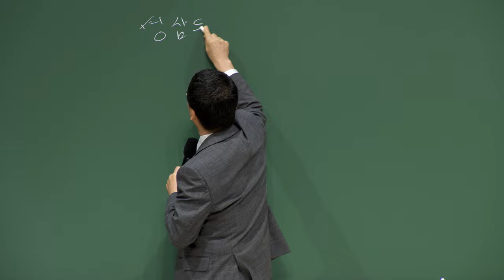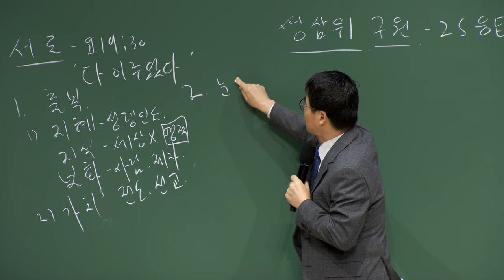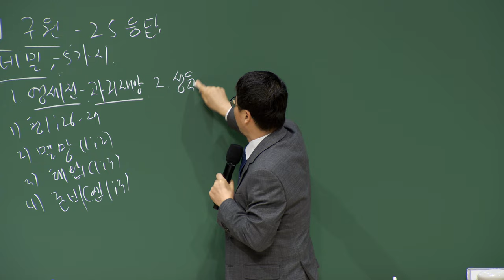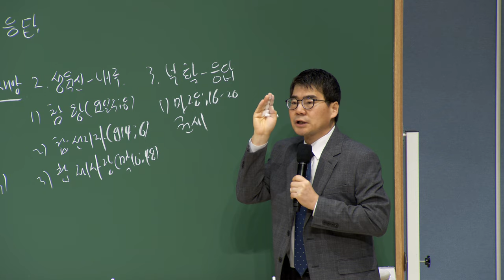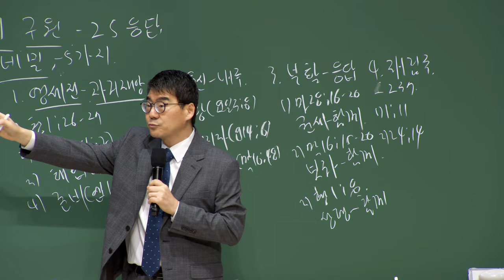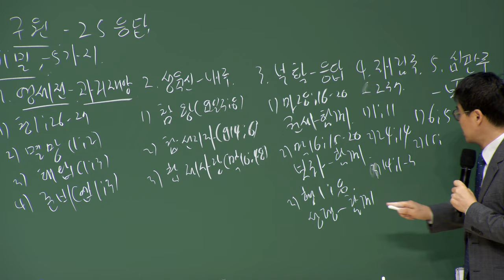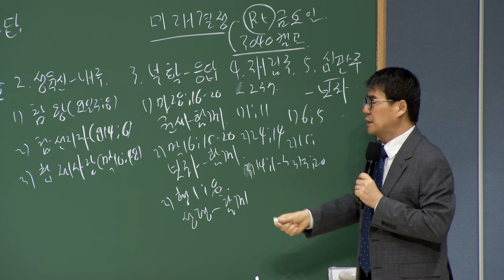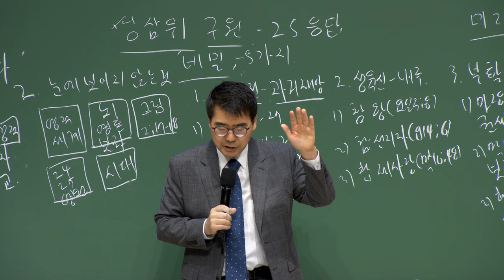20230220 대구하나교회 권찰회 (성삼위 하나님의 구원과 25응답, 마16:16)